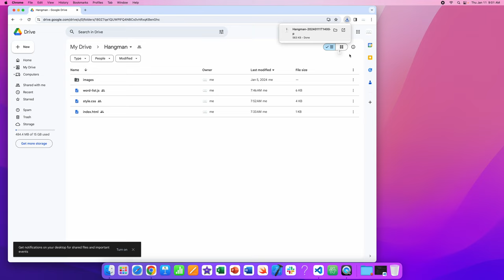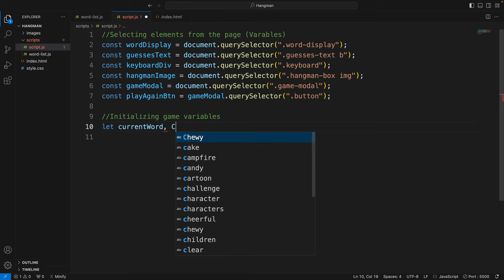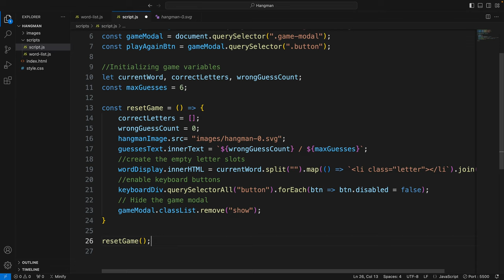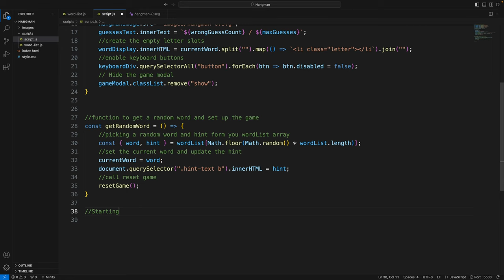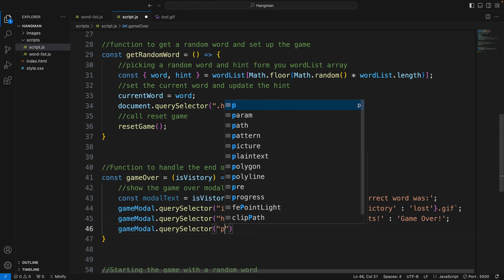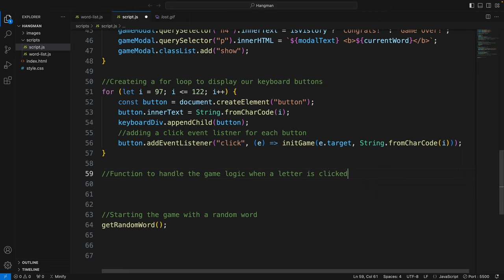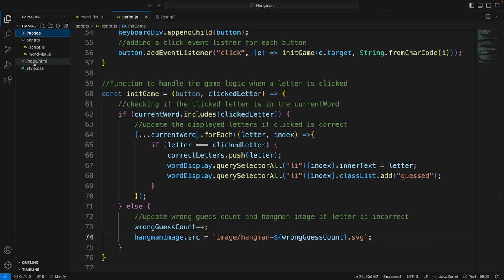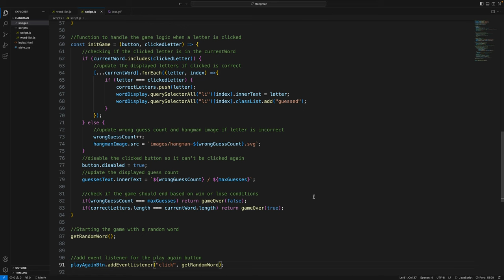JavaScript Hangman Game Tutorial - Full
Master JavaScript programming by following our comprehensive Hangman Game tutorial series. From variables to game logic, we cover it all! Join us in coding the complete project and excel in your programming endeavors.